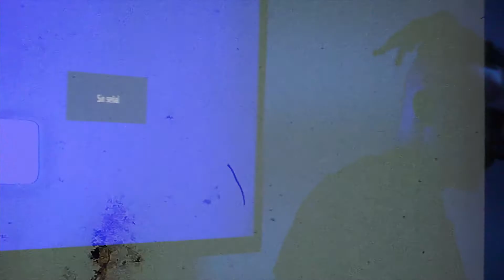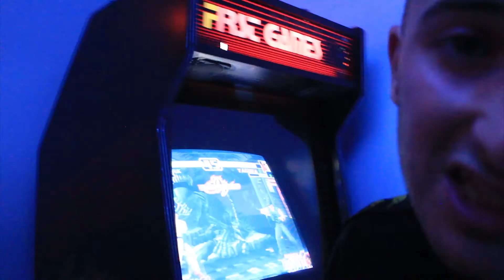TRINKIBOY X DRISS - ZWINA X DN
Presentamos el nuevo corte audiovisual titulado "Zwina" del artista extremeño Trinkiboy, con la colaboración de nuestro amigo Driss.

Dirección Grabación & Post-Producción de Video: Daniel Núñez
Voz & Letra: Trinkiboy & Driss
Grabación & mezcla de Sonido: Trinkiboy
Masterización de Sonido: JackRedSound

Agradecimientos a:
Iván Iglesias
Hamza BarberShop